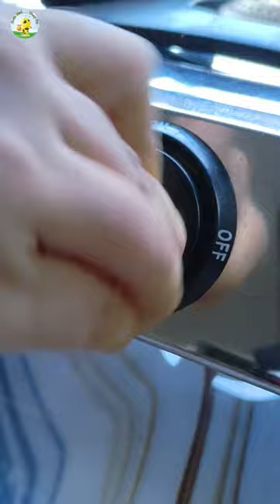ইলিশের লেজ ভর্তা ❤️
edit by_ my bro... Bibek Dey ❤️